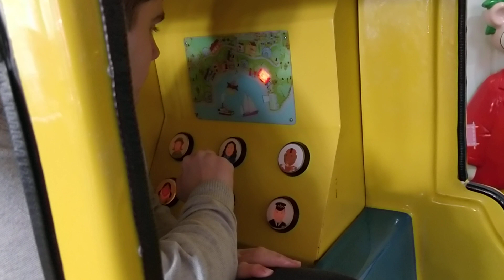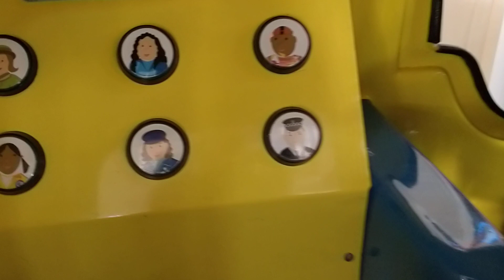Amutec Balamory Kiddie Coin Operated Ride (Rare)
Filmed on 19th November 2019 at Olympia Amusements in Cleveleys.